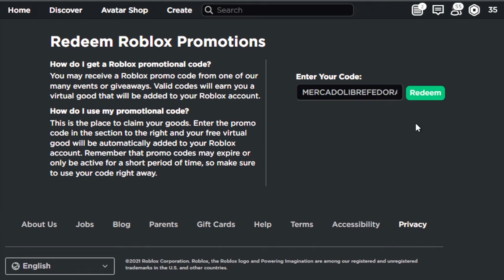How to get the White Flamingo Hat! | Roblox (Promocode)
In this video, I'll guide you on how to get the White Flamingo Hat!
in 2021

Roblox is a massively multiplayer online video game and game creation system that allows users to design their own games and play a wide variety of different types of games created by other users. The platform hosts user-created games and virtual worlds covering a wide variety of genres, from traditional racing and role-playing games to simulations and obstacle courses. As of March 2021, Roblox has over 100 million monthly active users.

How to get the White Flamingo Hat! - ROBLOX

Recorded in the year: 2021

This is how to get the White Flamingo Hat! - ROBLOX 2021

welcome to my lair, now shoo